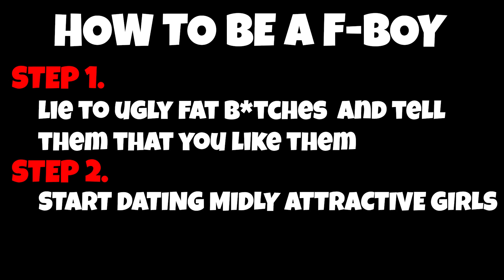I WAS AN F-BOY!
LICENSE CERTIFICATE: Envato Elements Item

Item ID:                         364VCYT
Author Username:                 Micrah
Licensee:                        First_name Last_name

Item ID:                         HW273Z8
Author Username:                 khursey
Licensee:                        First_name Last_name

SHOW LESS